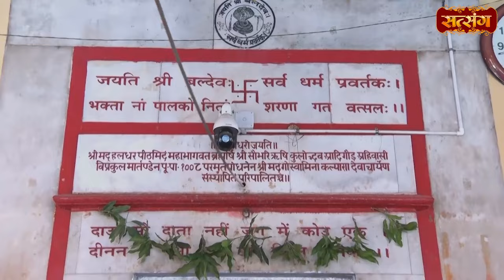आशा ही दुनिया का परम दुख है | Sadguru Shri RiteshwarJi Maharaj ke Pravachan | Satsang TV